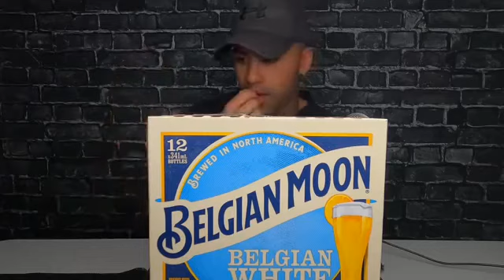(ASMR) BELGIAN MOON RAMBLE